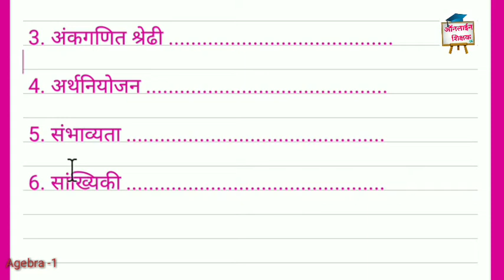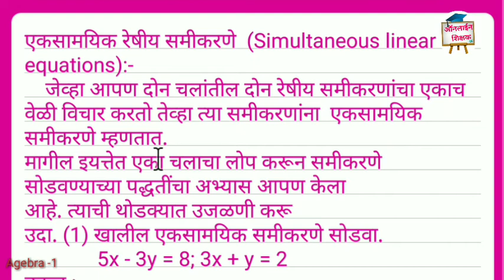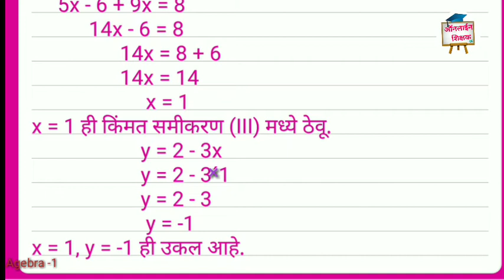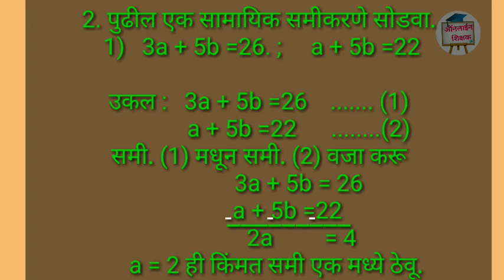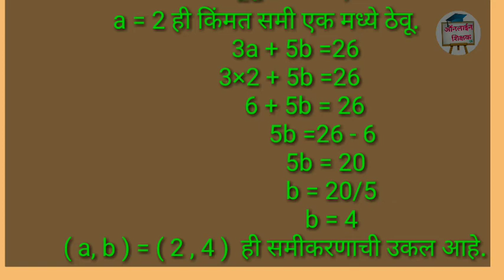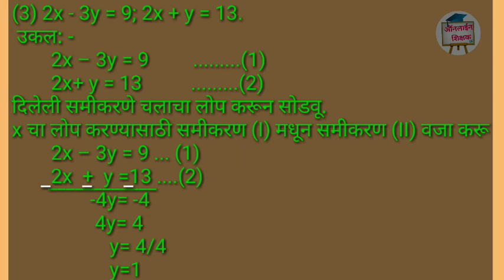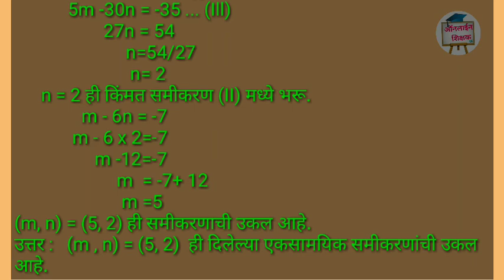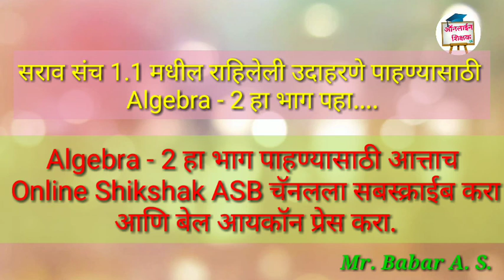दहावी गणित भाग 1 | Class- 10 th Maths part - 1 | दोन चलातील रेषीय समीकरणे | सराव संच 1.1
इयत्ता दहावीच्या शैक्षणिक वर्ष 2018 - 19 पासून बदललेल्या अभ्यासक्रमानुसार गणित भाग 1( बीजगणित) या विषयाचे प्रकरण वाईज व घटकानुसार स्पष्टीकरणे.

दहावीच्या सर्व प्रश्नपत्रिका व बालभारतीचे व्हिडिओ तसेच शिक्षकांची ऑनलाईन कामे करण्यासाठी खालील वेबसाईट/ ब्लॉग ला भेट द्या.